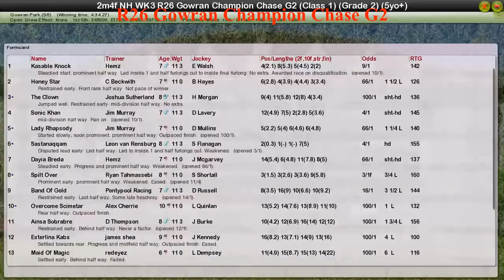NH WK3 R26 Gowran Champion Chase G2